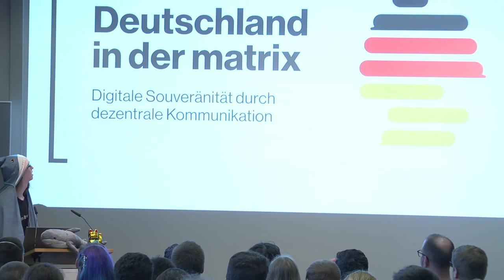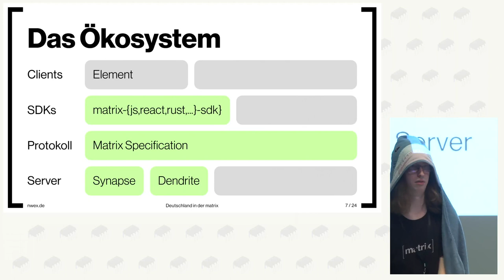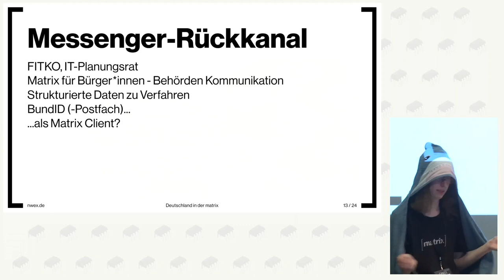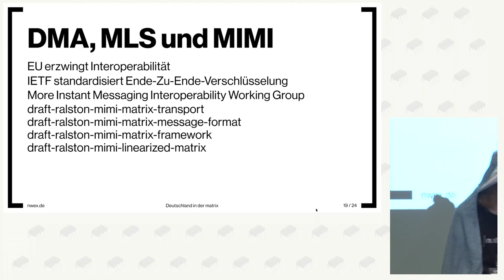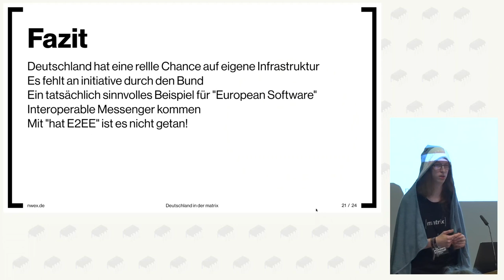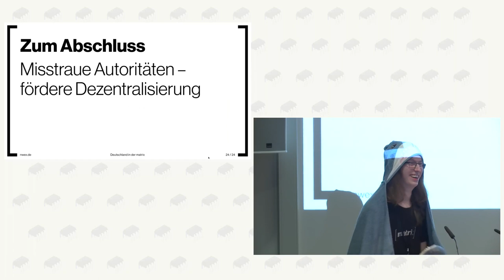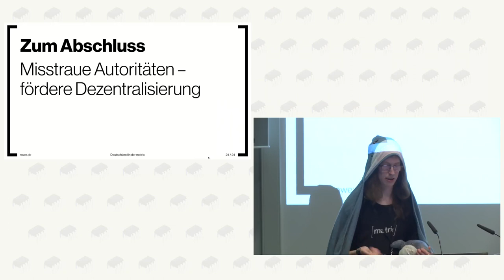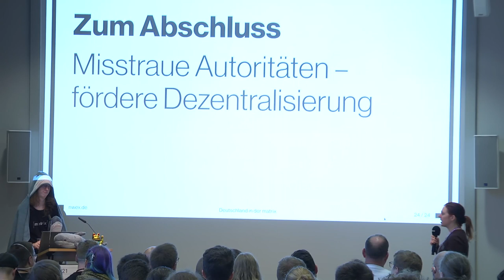networkException: Deutschland in der matrix - Digitale Souveränität durch dezentrale Kommunikation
Matrix ist ein offenes Protokoll für verschlüsselte, dezentrale Kommunikation und findet sich in Deutschland schon jetzt oder zukünftig an überraschend vielen Orten: Von der Bundeswehr, über Kommunikation unter Ärzten bis hin zur kompletten öffentlichen Verwaltung.

In diesem Vortrag geht um diese teils sehr ambitionierten Projekte und die Zukunft von Matrix und Deutschland mit Hinblick auf digitale Souveränität

networkException